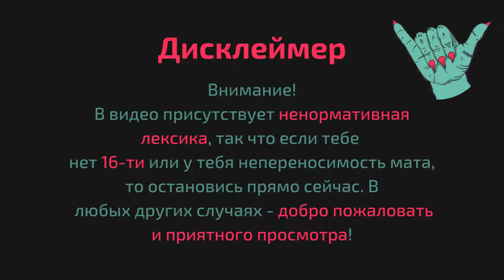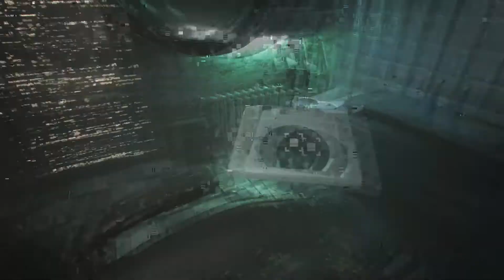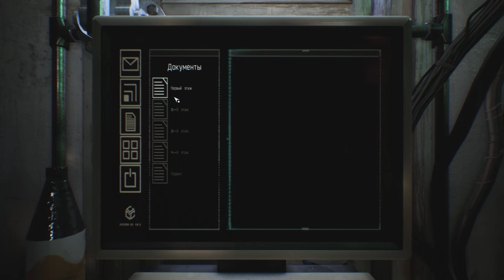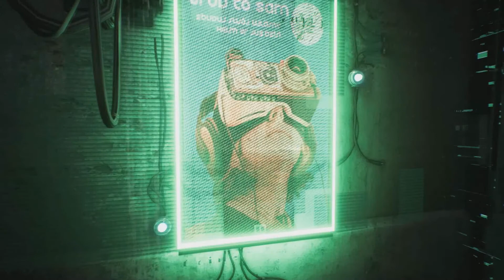В ЗАПАДНЕ - Observer: System Redux #7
Седьмой эпизод прохождения Observer: System Redux.